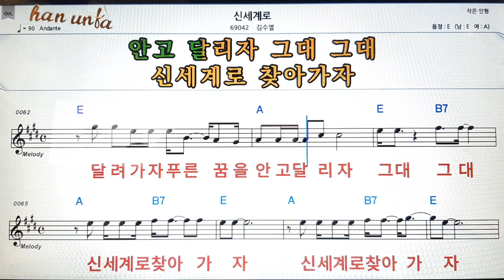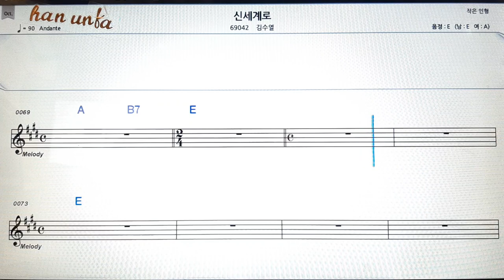신세계로/김수열👍노래 반주, 코드 악보,가라오케💋Karaoke*Sheet Music*Chord*MR